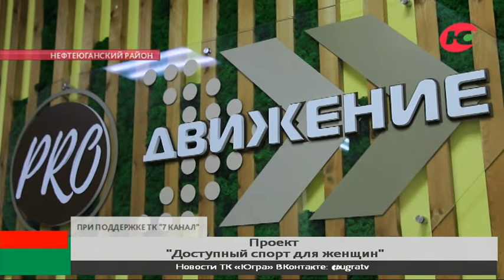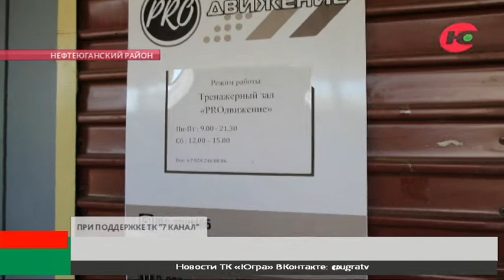В Нефтеюганском районе воплощают проект «Доступный спорт для женщин»